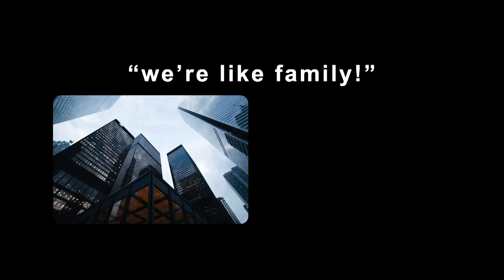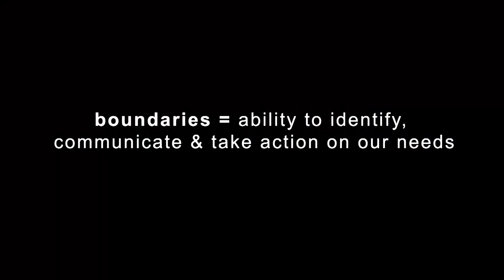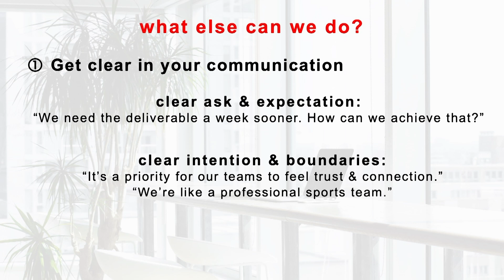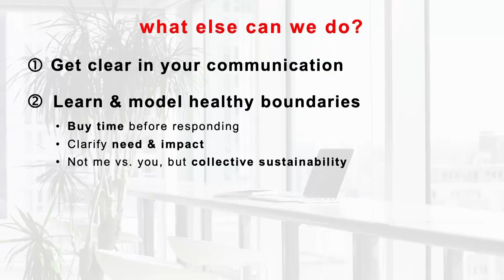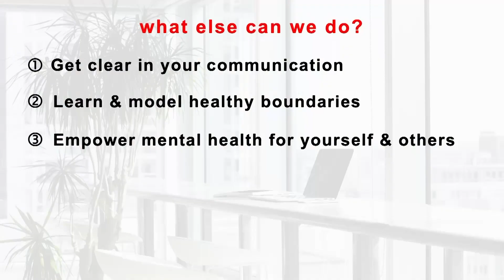Work is not your family | Gloria Chan Packer | TEDxUTAustin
Calling work "our family" has become a popular catchphrase -- but have we explored how doing so impacts our mental health in ways we don't realize? Gloria Chan Packer, a workplace mental wellness educator and experienced corporate leader, explores how this "cool culture" catchphrase can often breed burnout -- then guides us through an individual exercise to uncover our own burnout schemas, and reviews actionable strategies we can use to foster workplace mental wellness and to build more sustainable success into our work and personal lives.

Gloria Chan Packer is a Principal & Founder of Recalibrate, a workplace mental wellness provider that delivers a uniquely science-backed, realistic, and actionable approach to mental wellness for busy professionals. Recalibrate has trailblazed the workplace mental wellness industry since 2018, educating 20,000+ employees at client organizations globally. Prior to Recalibrate, Gloria led an established career in management consulting as a Senior Engagement Manager specializing in technology strategy and implementation for Fortune 500 clients. Gloria founded Recalibrate after an unexpected medical battle forced her to re-examine her relationship with stress, inspiring her to improve mental health education by promoting science over stigma. Gloria’s training and education includes various continuing education trainings with Deep Eddy Psychotherapy in Austin, Mindfulness Teacher Training from The Mindfulness Center in Washington, D.C., Executive Education from Columbia Business School, and a Bachelor’s in Business Administration from The University of Texas at Austin. This talk was given at a TEDx event using the TED conference format but independently organized by a local community.